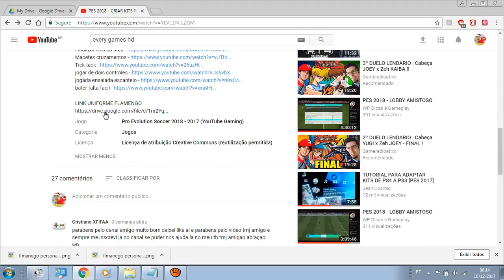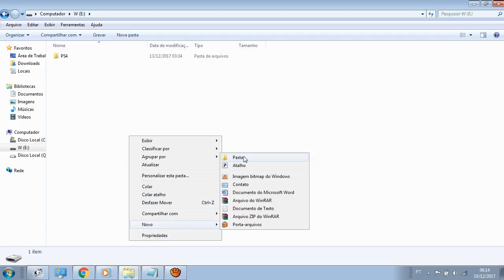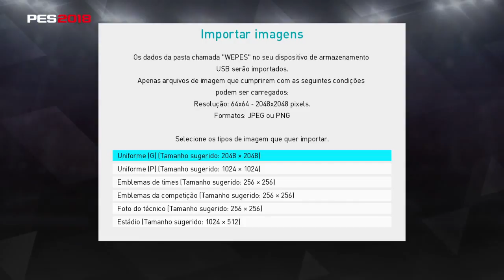PES 2018 - NOVO UNIFORME FLAMENGO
WP DICAS NA AREA COM MAIS UM VIDEO SOBRE PES 2018.

NESSE VIDEO DE HOJE VOU TRAZER PRA VOCES O UNIFORME DO FLAMENGO PERSONALIZADO E UM TUTORIAL DE COMO COLOCAR ELE NO SEU TIME.

NOVO UNIFORME FLAMENGO 2018/19